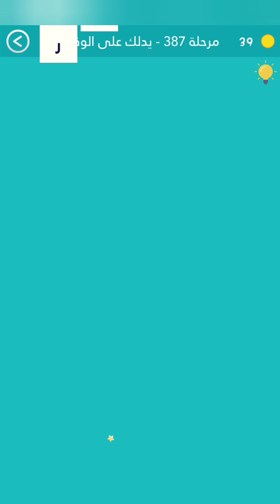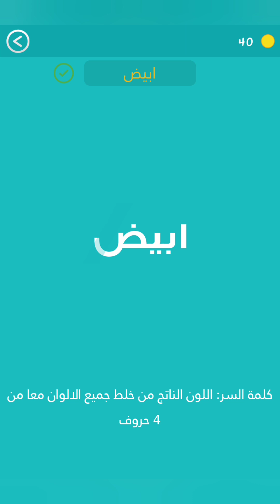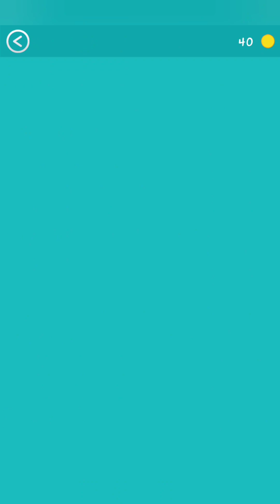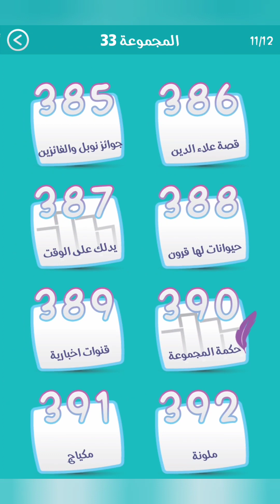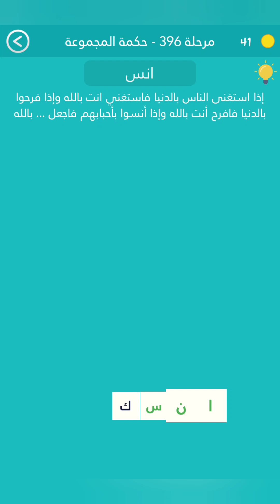كلمة السر 2 حل المجموعة 33 كاملة - من 385 إلى 396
لعبة كلمة السر هي لعبة كلمات والغاز لعبه جماعية تحدى فيها الاصدقاء والعائلة، والمزيد من المتعة والتسلية والثقاقة مع لعبة كلمة السر 2 ، حيث ستسليك وتفيدك في نفس الوقت، لكثرة المعلومات الشيقة والجميلة، بعض المعلومات تحتاج للتفكير والتحليل وبعضها معلومات ظريفة وأخرى علمية.

اللعبة مبسطة وتلائم جميع المستويات، ولكنها حتما ستزيد من معلوماتك وتحسن ذاكرتك، فإذا كنت تحب مسابقات المعلومات أو سؤال وجواب والتحدي أو ألعاب الكلمات المتقاطعة فأنك ستدمن هذه اللعبة لأنها ببساطة الأفضل، وحيث كل ما عليك فعله هو العثور على الكلمات المبعثرة في الجدول وشطبها، وفي النهاية تتبقى مجموعة احرف ورمز عليك معرفة وفك كلمة السر .

وإذا كنت تحب أن تثقف نفسك وحل الألغاز والأحاجي، فإنك ستجد في هذه اللعبة: ثقافة إسلامية، حكم وأمثال، أقوال مشهورة، اختبار ذكاء والمزيد، فهي لعبة معلومات عامة بفكرة جديدة وجميلة

اللعبة المشهورة للصغار والكبار, تعرف ايضا ب "الكلمة المفقودة" أو "الكلمة الضائعة".

عليك العثور على الكلمات المبعثرة في الجدول وشطبها. في النهاية تتبقى مجموعة احرف ورمز عليك معرفة وفك كلمة السر.

بدأ السباق فلا تتأخر؟!